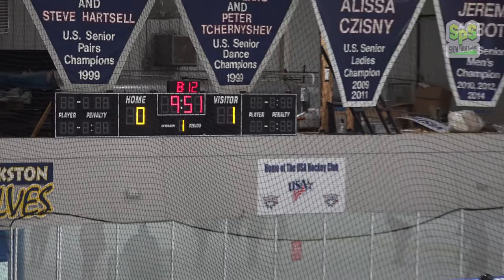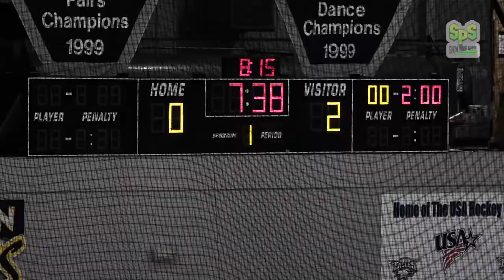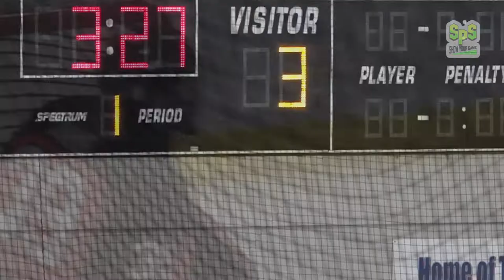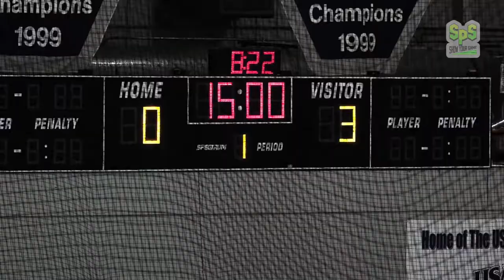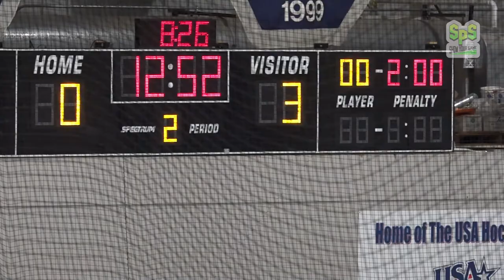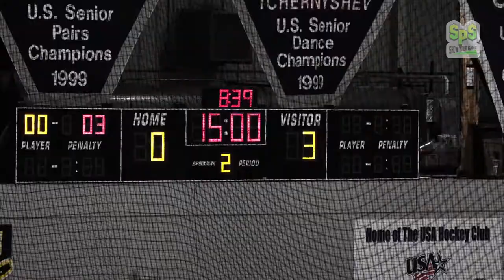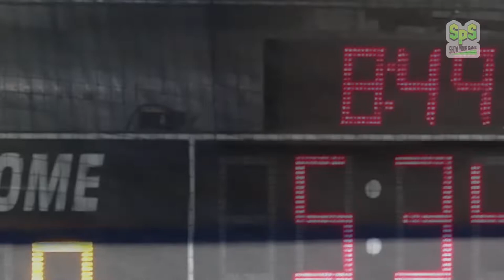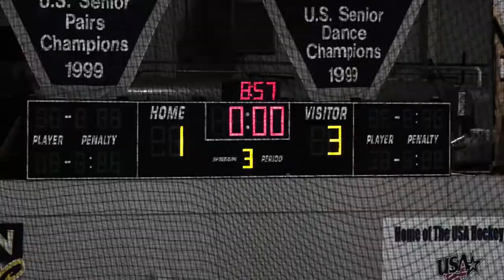CHL Team Green vs Team Red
Feb 27th 2022 at Detroit Skate Club